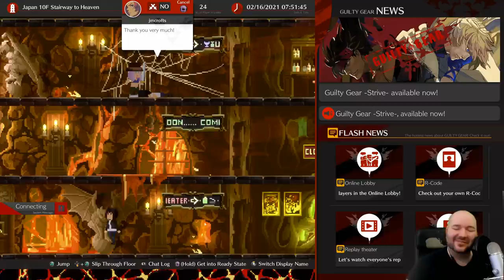Giovanna is SO FUN!! Playing the Guilty Gear Strive beta!!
The Strive beta is open for content creators today (open for everyone else starting tomorrow) so I got in and played a bunch of matches! This video is gonna be Giovanna, let me know what characters you'd like to see in the next one!